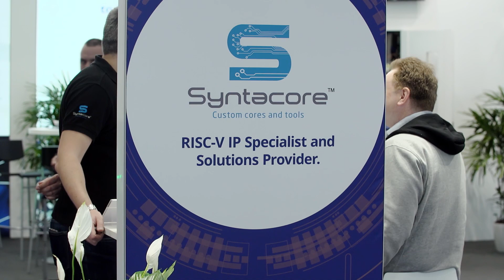RISC-V at Embedded World 2020: Syntacore Interview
An interview with Syntacore at the RISC-V booth at Embedded World 2020 - Nuremberg, Germany